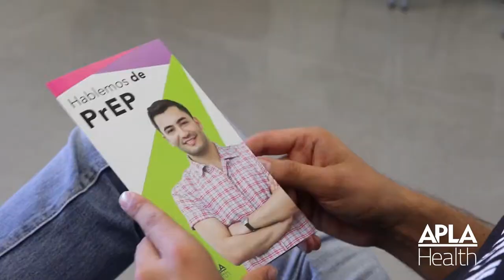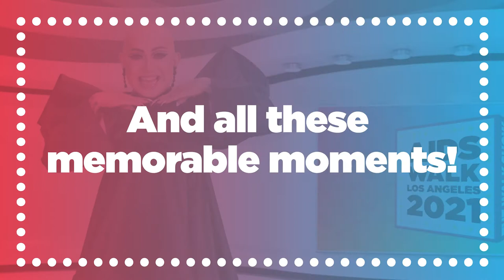AIDS WALK LA: The Walk Show - Halfway Highlights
Look back at the first 5 episodes of The Walk Show as Ongina presents her favorite moments.